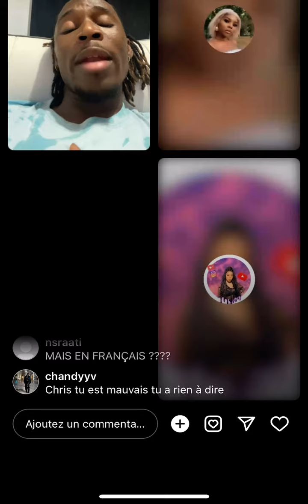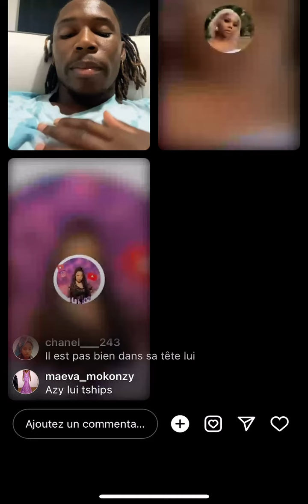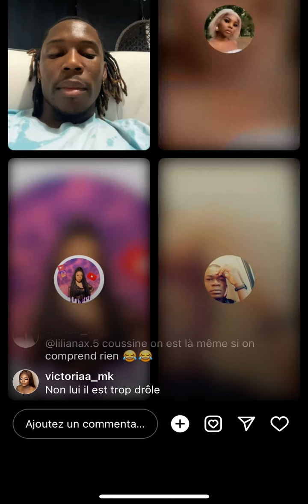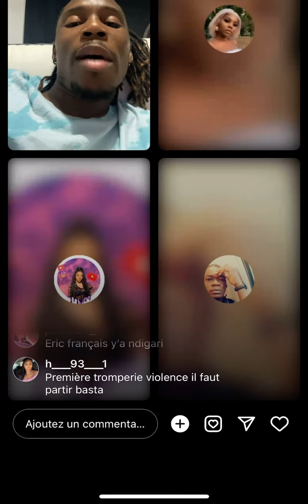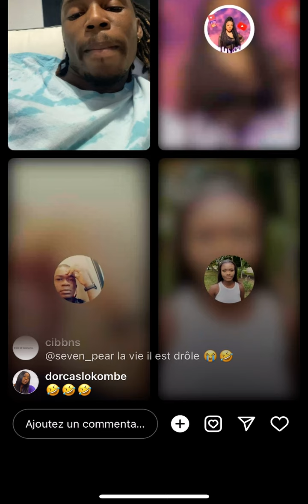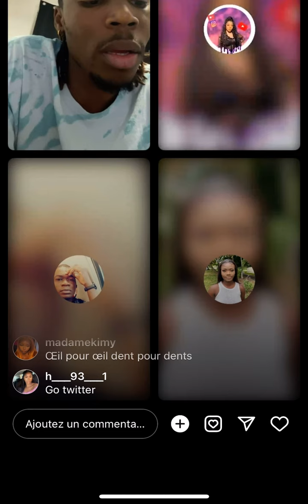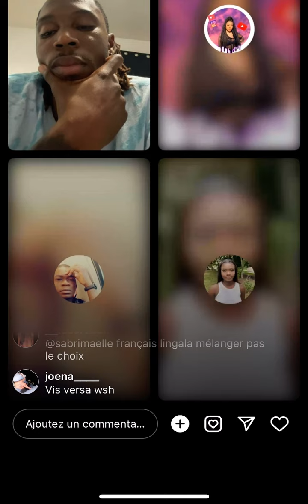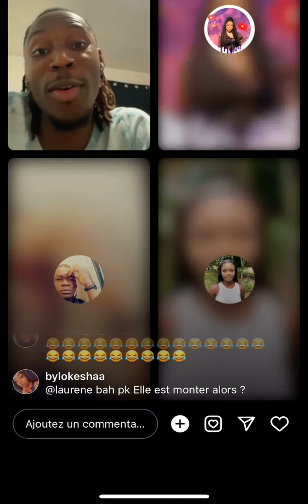sort du silence et rétablie toute la vérité sur son ex erick